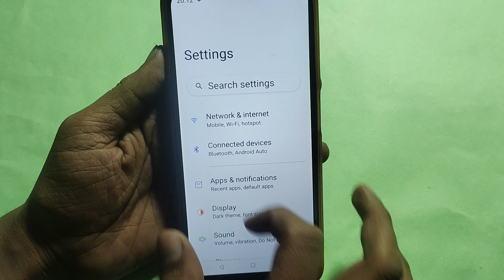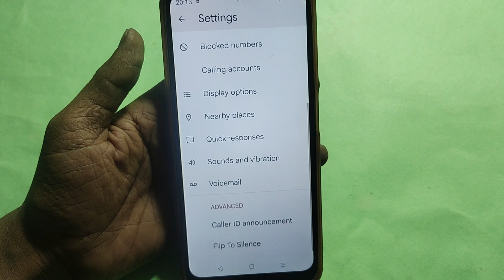How to enable caller ID spam protection, Oppo F23 5G me spam call se Kaise band kare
Best powerful CPU under 10k

60-Inch Tripod with Bag

7 Socket 6A Extension Board